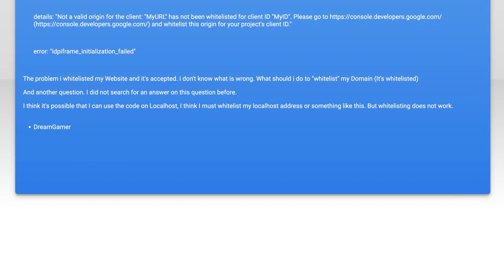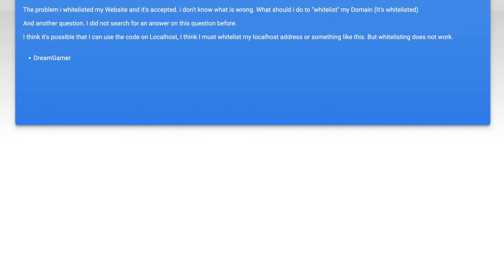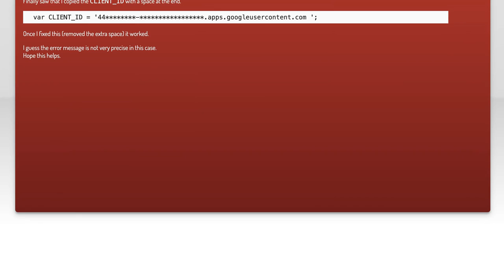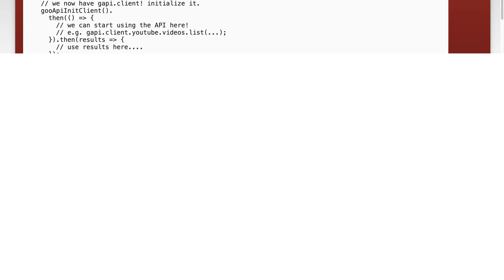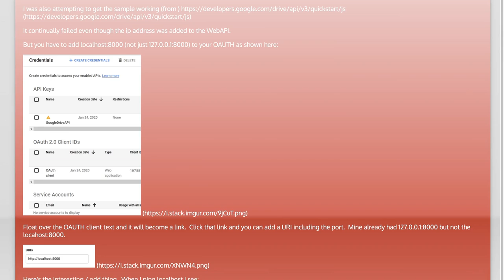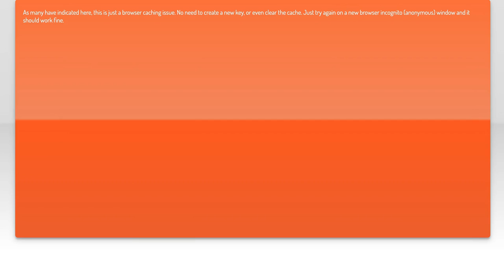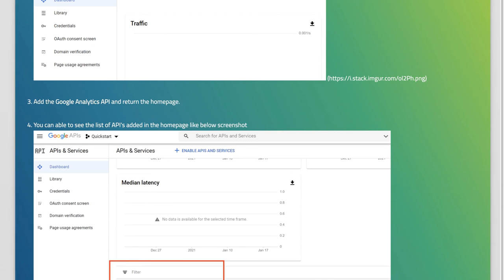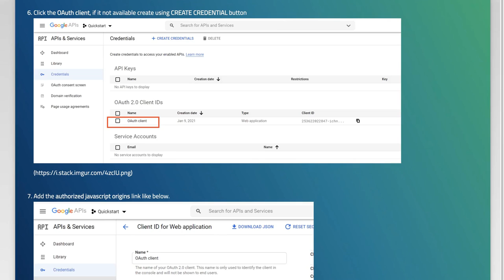Fix Google API Error: Not a Valid Origin for Client ID - Whitelist URL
In this video, we tackle a common issue faced by developers when working with Google APIs: the "Not a Valid Origin for Client ID" error. If you've encountered this frustrating message while trying to authenticate your application, you're not alone. We'll guide you through the process of whitelisting your URL and ensuring your client ID is properly configured, so you can get back to building your project without any hiccups. Join us as we simplify the troubleshooting steps and help you resolve this error efficiently!

Today's Topic: Fix Google API Error: Not a Valid Origin for Client ID - Whitelist URL

Related to